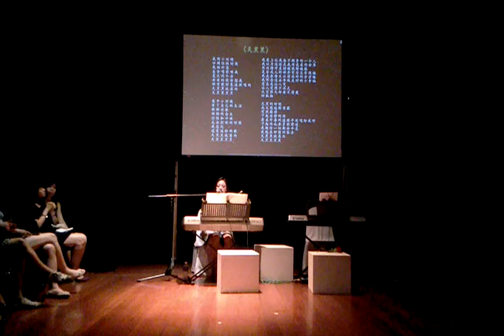天黑黑： 孙燕姿-- Tian Hei Hei (陈静雯）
Be Intune with Aaron, Kathryn, Jingwen, Rachel and Huimin Concert on 6 Aug 2011 Arts Hse. Jingwen sing and play Stefanie Sun's Song tian hei hei.